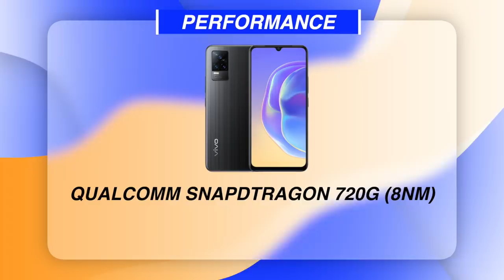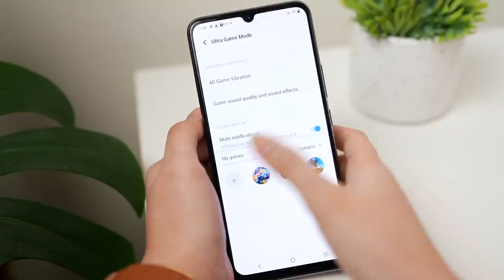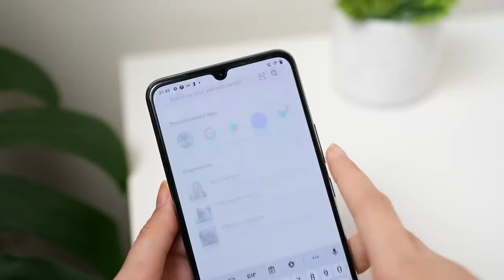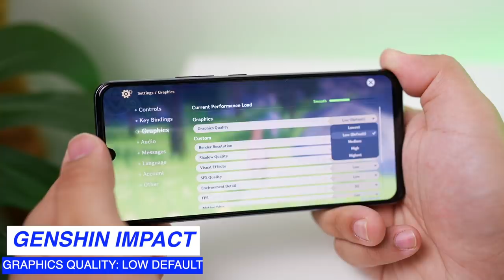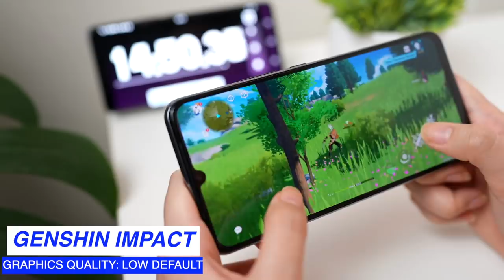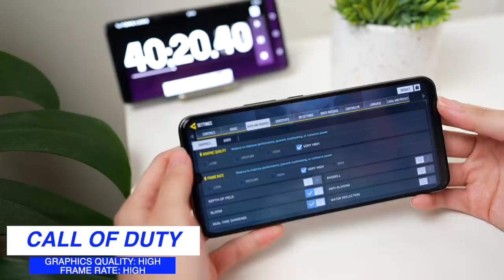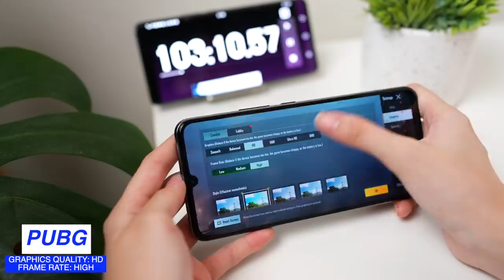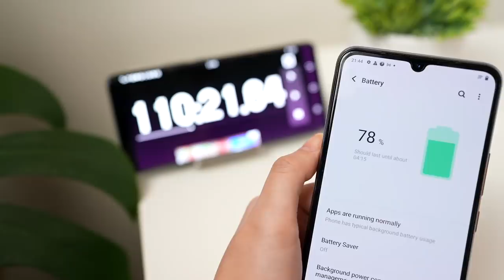VIVO V21e GAMING REVIEW: IS IT STILL WORTH IT!?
0:00 Intro
0:29 Price
0:38 Specifications
3:42 Asphalt 9
4:40 Genshin Impact
6:03 Mobile Legends
6:47 Call of Duty
7:45 PUBG
8:56 Verdict